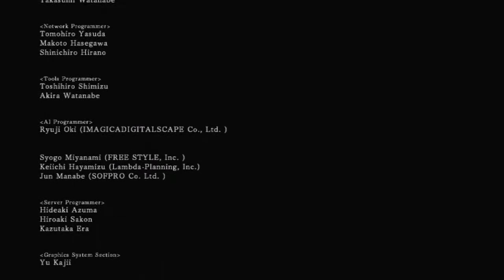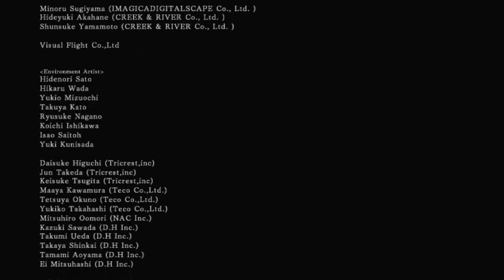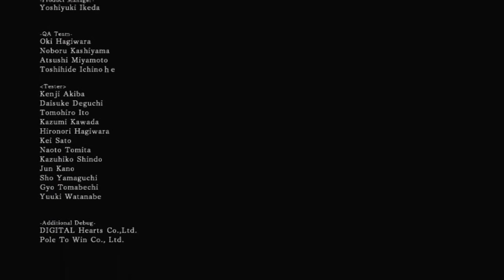Dark Souls II Playthrough Ep 36: Straid, Throne Watcher / Defender, Nashandra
In the thirty-sixth of this series, Rei II and I decided to wrap this show up. But first, we need to free Straid from his stoney pison. Like Ornifex, he will trade boss weapons for boss souls. So that's a thing. NOW, to beat the game. First we battle hrough the Throne Watcher and the Throne Defender. After a short break, we continue on to Nashandra that awful Manus spawn. With her soul in hand, it's time for Rei II to take a seat on her mighty. stone throne thing inside a weird egg. ~Fin~